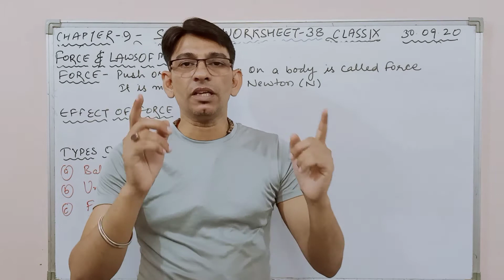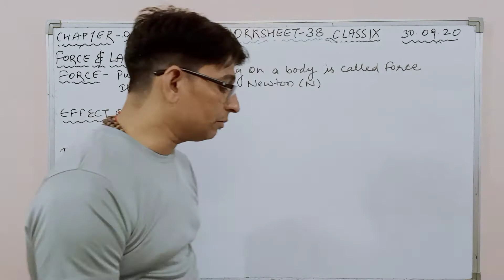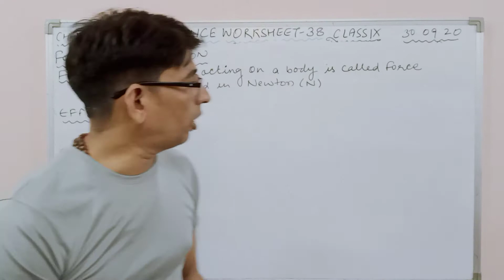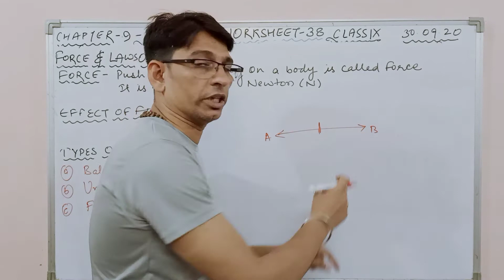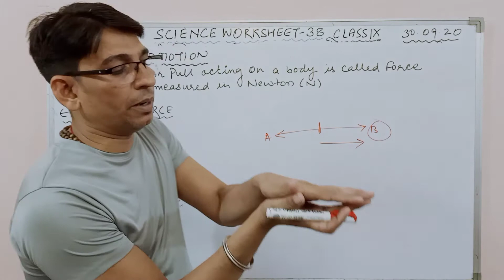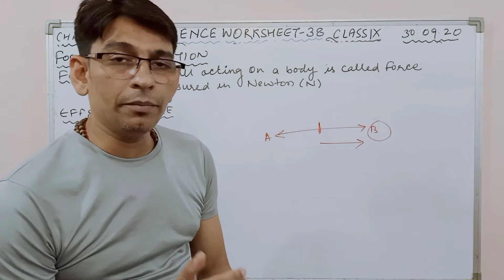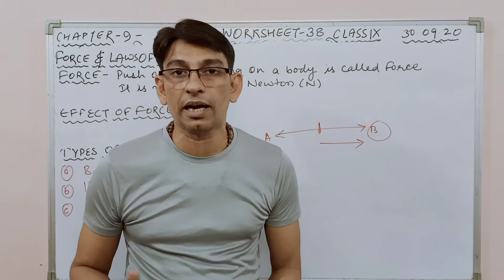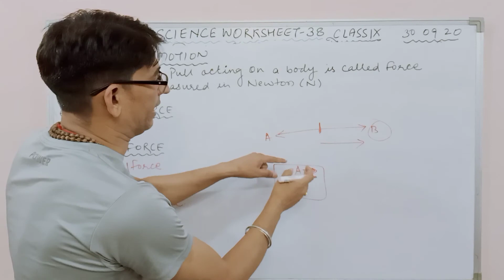DOE Class 9 SCIENCE WORKSHEET-38. English medium. (30/09/20) force and laws of motion. By RAVI sir.